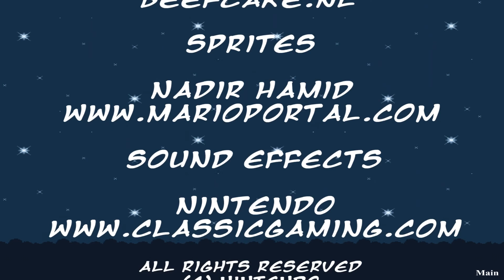Old Flash Mario Games #1 - Super Flash Mario Bros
- Game: Super Flash Mario Bros
 - Year: 2005

My Computer:
 - CPU: Intel Core i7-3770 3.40 GHz
 - GPU: Nvidia GeForce GTX 1070 8 GB
 - RAM: 16 GB
 - OS: Windows 10 | 64 bit
 - HDD: 1.5 TB

Programs used:
 - Bandicam